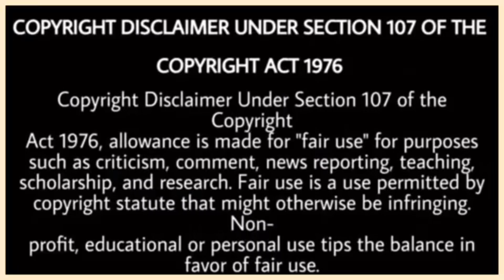Sidhu Moose Wala ਕਰਕੇ Gulab Sidhu ਦੀ ਹੋਈ ਸੀ Life Change | Interview | Punjabi Masla